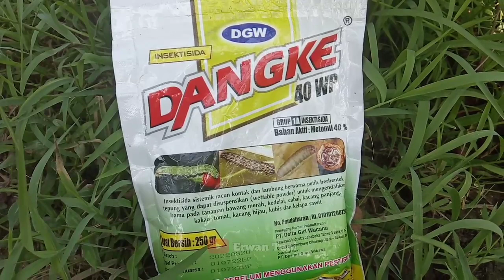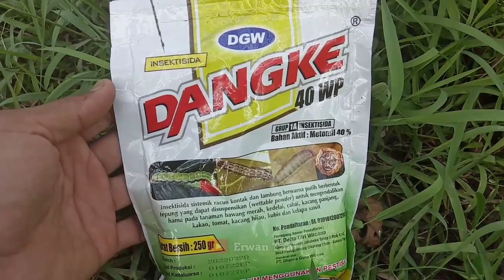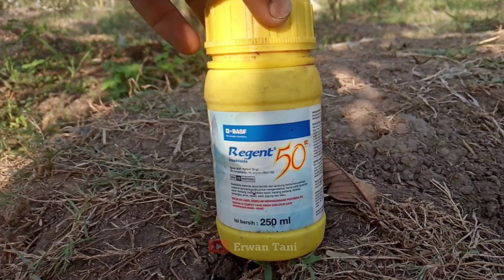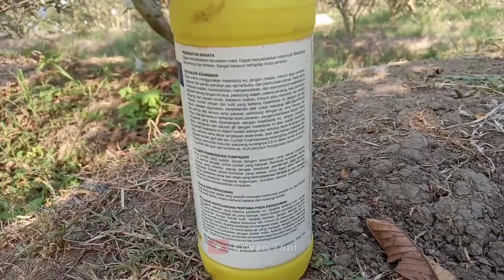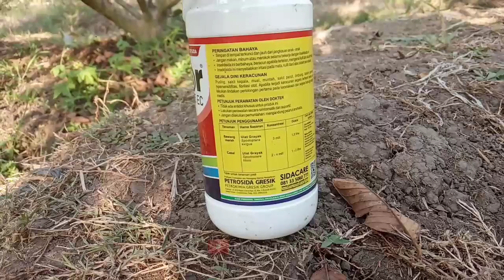6 INSEKTISIDA YG SERING DIPAKAI PARA PETANI || RACUN KONTAK & SISTEMIK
Erwan tani kali ini berbagi video tentang beberapa insektisida yg sering digunakan oleh para petani terutama pd tanaman jambu kristal,insektisida berperan penting dalam dunia pertanian terutama dalam pengendalian hama,pada dasarnya insektisida terbagi menjadi dua yaitu insektisida kontak dan insektisida sistemik,untuk yg kontak dikhususkan untuk pengendalian hama yg mudah dijangkau atau yg terlihat nah sedangkan sistemik digunakan untuk hama yg sulit dijangkau semisal di dalam buah ataupun batang,insektisida yg sering dipakai diantaranya Dangke,Regent,Curacron,Fastac.Trisula,dan Jidor,nah untuk lengkapnya di video ya?dan jangan lupa dukung chanel erwan tani dg cara like komen dan subscribe ok!? Trimakasih.